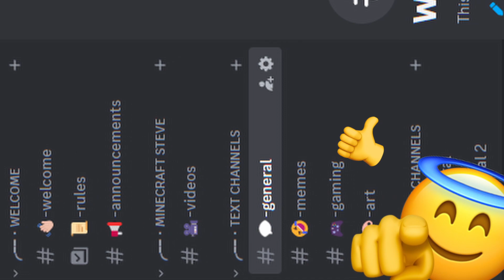POKEMON VS SHINCHAN | ROBLOX HINDI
Just A Tiny Request From Me 😄!

As Always Tata Bye Bye And Dhanye Waad 😌🙏

yez
LOL

~Credits~
Kazumi Totaka
The Wii Shop Channel music was composed by Kazumi Totaka, a veteran music composer for Nintendo, mostly known for the "Totaka's Song" recurring Easter egg.

Junichi Masuda (増田 順一, Masuda Jun'ichi, born January 12, 1968) is a Japanese video game composer, director, designer, producer, singer, programmer and trombonist, best known for his work in the Pokémon franchise.